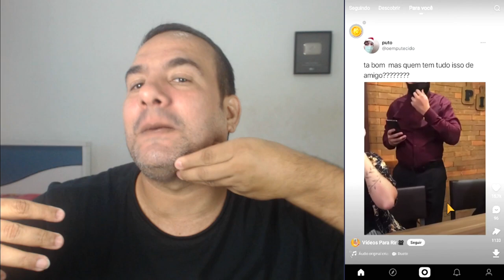COMO GANHAR 50.000 DIAMANTES NO FREE FIRE - DIAMANTES GRÁTIS NO FREE FIRE RÁPIDO E FÁCIL - kwai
Clique no link abaixo e comece ganhando.

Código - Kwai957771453